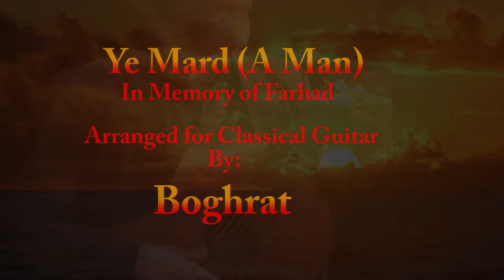Ye Mard (A Man) Farhad Arranged for Classical Guitar By: Boghrat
Ye Mard (A Man) Farhad Arranged for Classical Guitar By: Boghrat (2012)